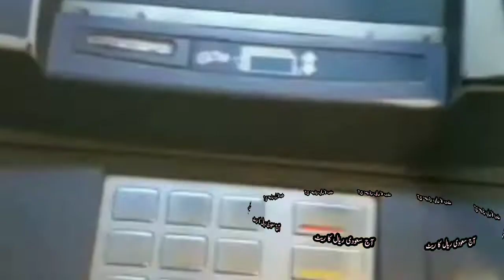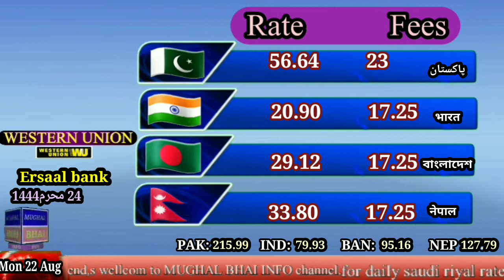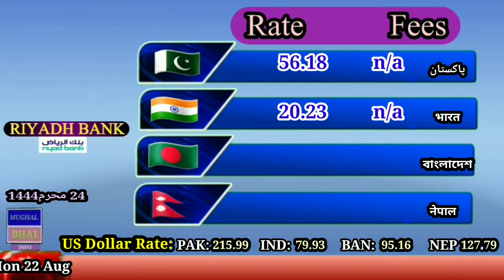Today Riyal Rate in Saudi Arabia|22 Aug|Pakistan India Bangladesh Nepal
Saudi Riyal
Saudi riyal exchange rate today